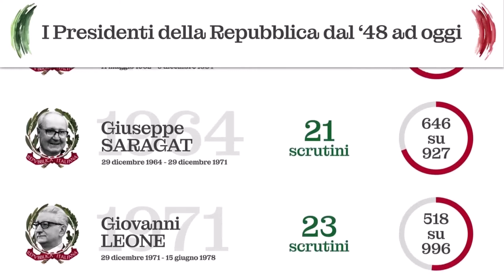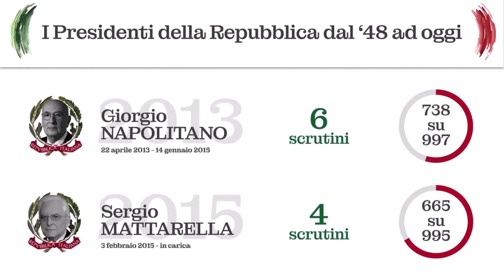Servizio Domenica Italiana Tv 27.1.2022